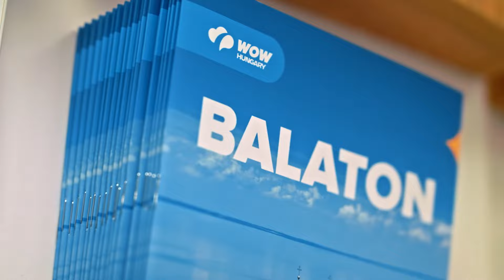Az őszi Badacsonyi borvidék